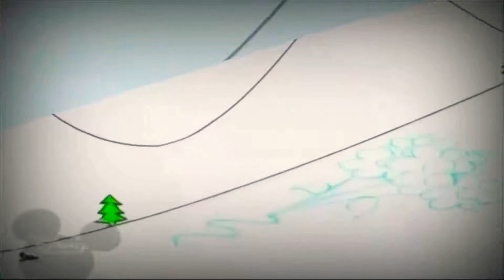2 декабря 2020 г.